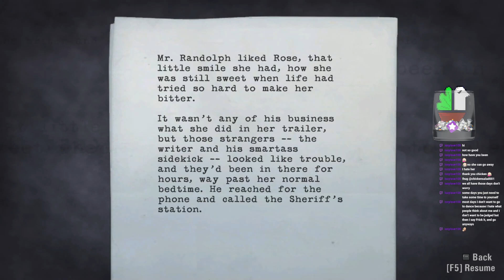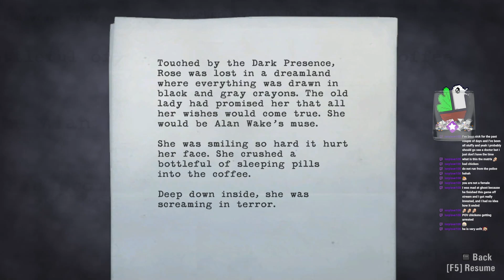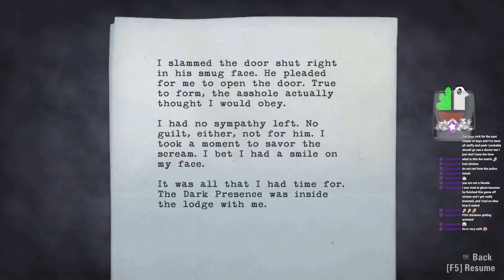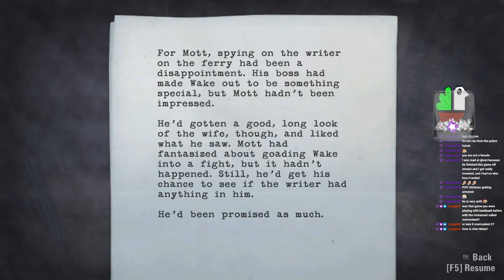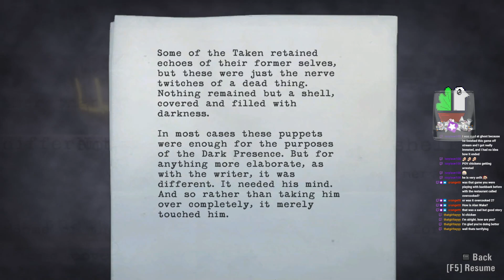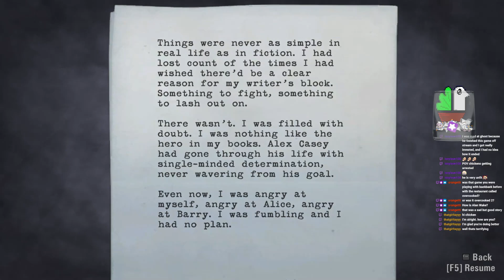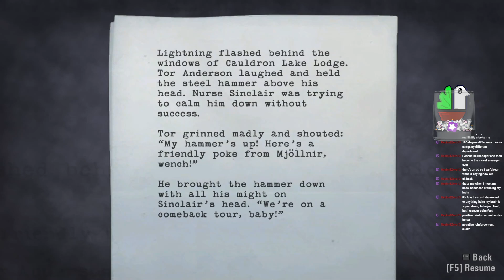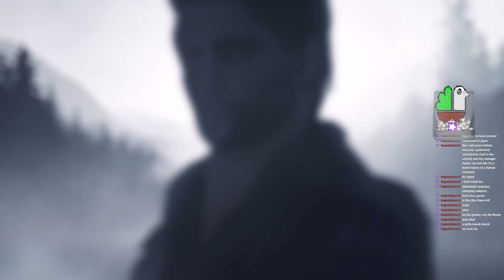Alan Wake - Episode 3 - Ransom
Raw and uncut from my livestreams over a Twitch!
DISCORD: Ask for an invite!